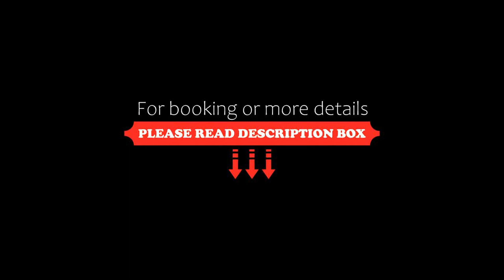Villa Merida Boutique Hotel, Mérida, Mexico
About Property:
You're eligible for a Genius discount at Villa Merida Boutique Hotel! To save at this property, all you have to do is sign in.
Well located in Mérida, Villa Merida Boutique Hotel provides air-conditioned rooms, an outdoor swimming pool, free WiFi and a garden. Featuring a shared kitchen, this property also provides guests with a terrace. The property is non-smoking and is located 1.6 km from Merida Bus Station.
At the hotel, the rooms are fitted with a desk and a flat...
Property Type: Hotel
Address: 615A Calle 59, 97000 Mérida, Mexico
Searching For
1. Villa Merida Boutique Hotel - Mérida - Mexico
2. Villa Merida Boutique Hotel - Mérida - Mexico Address
3. Villa Merida Boutique Hotel - Mérida - Mexico Rooms
4. Villa Merida Boutique Hotel - Mérida - Mexico Amenities
5. Villa Merida Boutique Hotel - Mérida - Mexico Offers and Deals
Audio Credit:
Track Title: Reasons To Hope
Artist: Reed Mathis